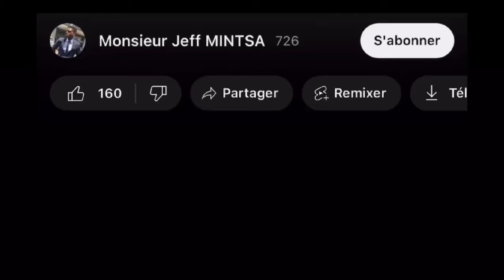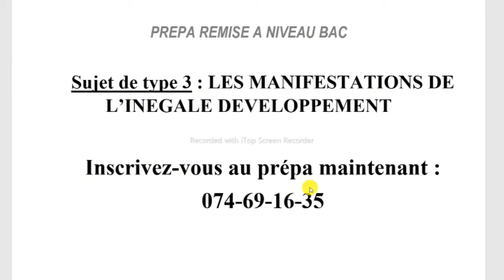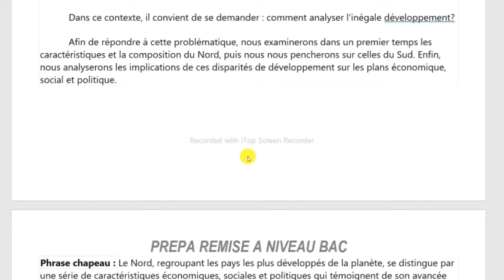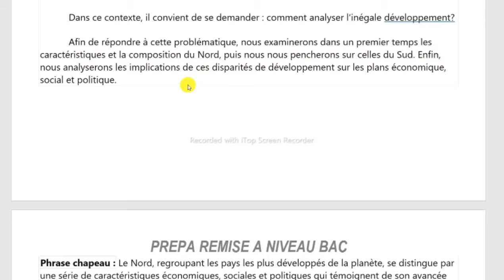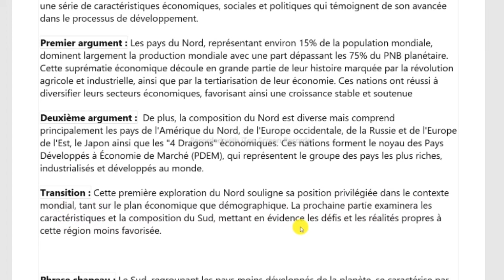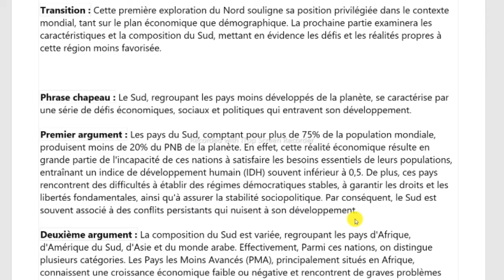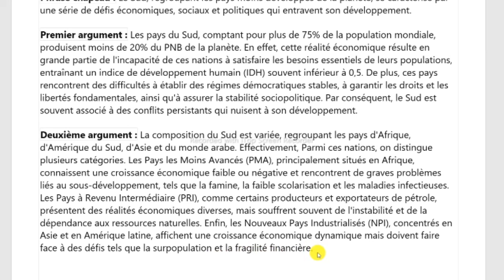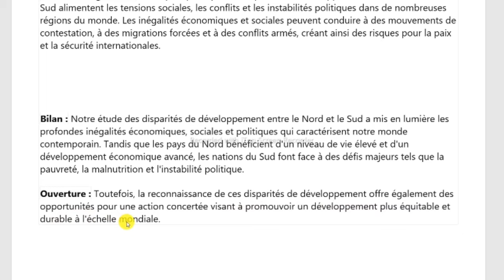Sujet de type 1 - LES MANIFESTATIONS DE L’INÉGAL DÉVELOPPEMENT / Dissertation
Méthodologie Histoire géo bac - LES MANIFESTATIONS DE L’INÉGAL DÉVELOPPEMENT / Dissertation

La méthodologie pour rédiger une dissertation en histoire-géographie consiste à suivre une structure claire et à appliquer une démarche analytique. Tout d'abord, il est essentiel de bien comprendre le sujet et de déterminer les notions clés à aborder. Ensuite, il est recommandé de diviser le développement en plusieurs parties thématiques, en accordant une attention équilibrée à l'histoire et à la géographie. Chaque partie doit être introduite par une phrase claire et suivie d'arguments solides, étayés par des exemples pertinents et des références à des sources fiables. Il est important de structurer chaque paragraphe en utilisant des connecteurs logiques pour assurer la cohérence de l'argumentation. La conclusion doit résumer les idées principales et offrir une réponse synthétique à la problématique posée.

Méthodologie histoire géo bac - Les manifestations de l'inégal développement :
L'inégal développement se manifeste de différentes manières à travers le monde. Les inégalités économiques sont évidentes, avec des disparités de richesse entre les pays développés et en développement. Les inégalités sociales sont également présentes, se traduisant par des écarts de revenus, d'accès à l'éducation et aux services de santé. Sur le plan territorial, les régions marginalisées et les zones rurales sont souvent laissées pour compte par rapport aux centres urbains prospères. Les conflits ethniques et religieux sont une autre manifestation de l'inégal développement, avec des tensions exacerbées par des disparités socio-économiques. Les conséquences de ces inégalités sont multiples, allant de la pauvreté à l'instabilité politique. Comprendre ces manifestations est essentiel pour envisager des stratégies de développement plus équitables et durables.